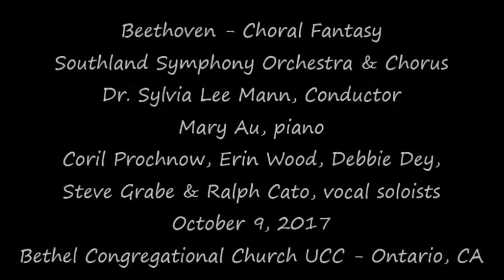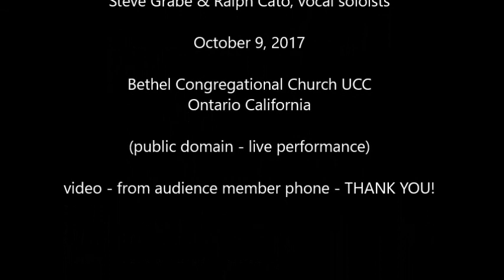SSO Beethoven ChoralFantasy 9Oct2017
Just a short excerpt from the end of our Beethoven Choral Fantasy performance October 9, 2017.
Dr. Sylvia Lee Mann conductor
Mary Au, piano
Coril Prochnow, Erin Wood, Debbie Dey, Steve Grabe, Ralph Cato - vocal soloists.
performed at Bethel Congregational Church, Ontario California

(public domain - live performance)